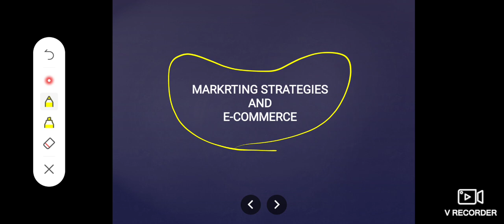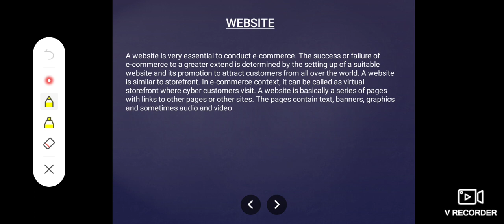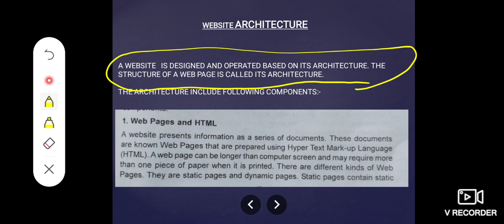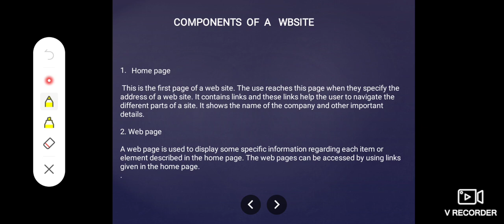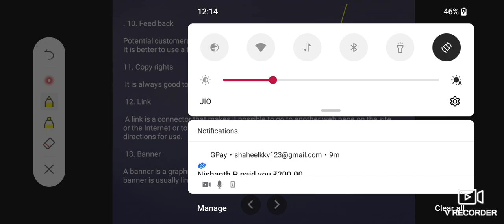open course e-commerce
marketing strategies and e-commerce